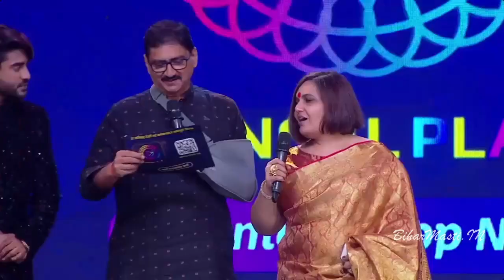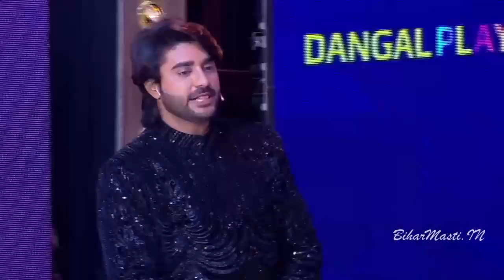bhojpuri sinema award show